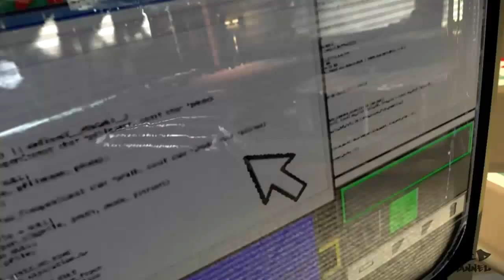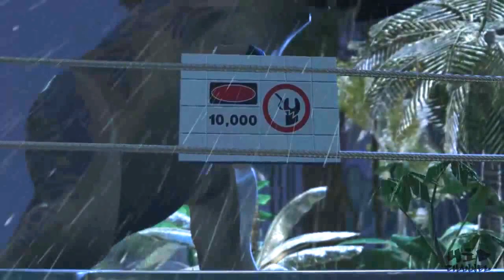LEGO Jurassic World - MONTAGEM DE CENAS - Filme #1/4: Jurassic Park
Montagem com cenas do game Lego Jurassic World. Baseado no filme Jurassic Park.